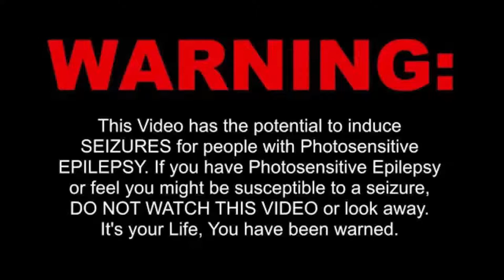God Must Hate Me - Simple Plan LIVE At The Intersection, Grand Rapids MI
09 - God Must Hate Me - Simple Plan LIVE At The Intersection, Grand Rapids MI [August 18, 2017]

TheAndySan

TkyoSam

Radley

Drift Hunter

**Tech Notes**

*Camera Used*

*Programs Used*